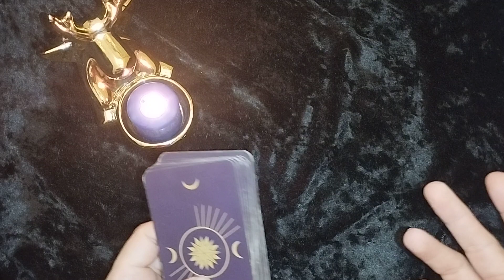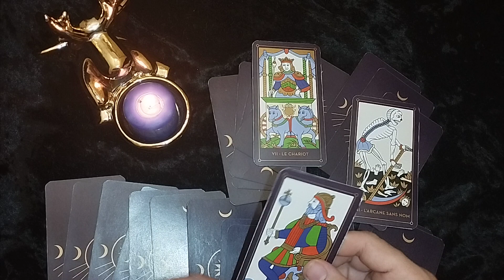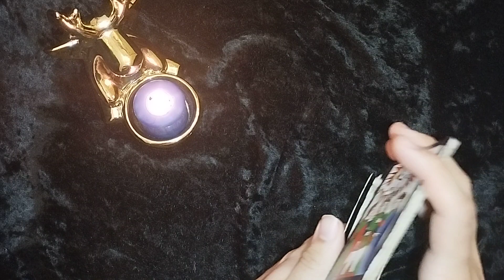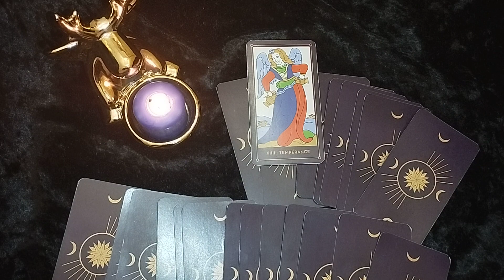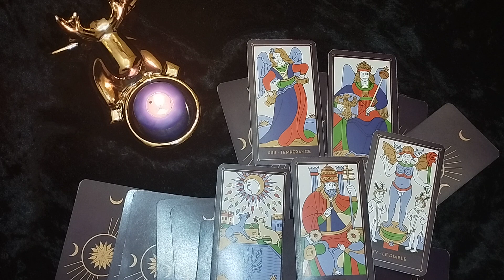Argentine vs France Prédiction Finale de la Coupe du monde 2022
voyance prédiction pour le match finale de la coupe du monde 2022 au Qatar qui opposera l Argentine vs France
le match pour la 3 ème place Croatie vs Maroc